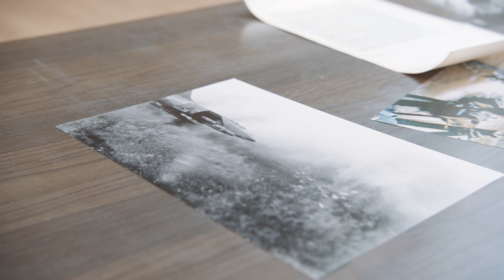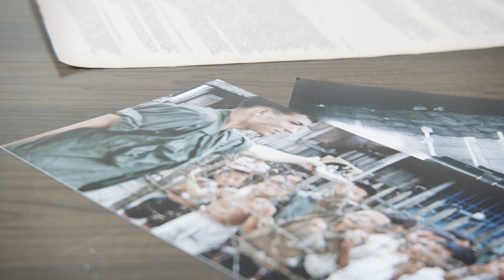Exhibition Insight with Sabine Breitwieser about the artwork Office of Information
Sharing with you a special ExhibitionInsight with the curator Sabine Breitwieser about the artwork "Office of Information about the Vietnam War at Three Levels: The Visual Image, Text and Audio" by David Lamelas.

📍 CurrentlyOnDisplay in "David Lamelas. I Have to Think About It. Part II"
Curated by Andrea Viliani with Eva Brioschi
Until February 24
Video Armin Ferrari, Riff Video